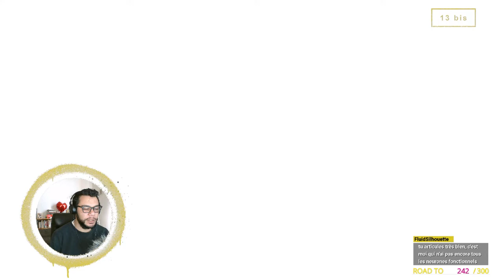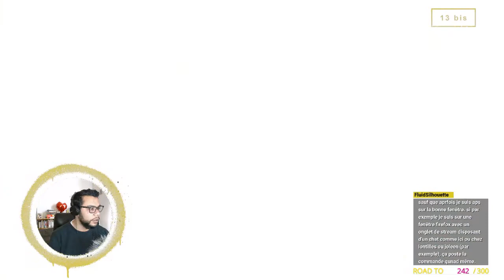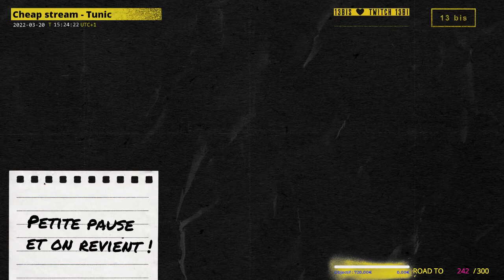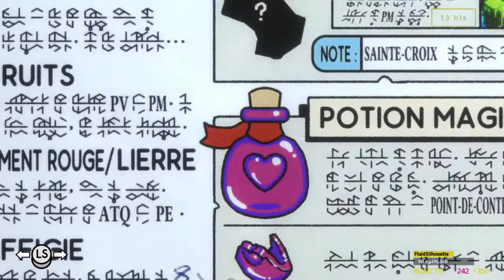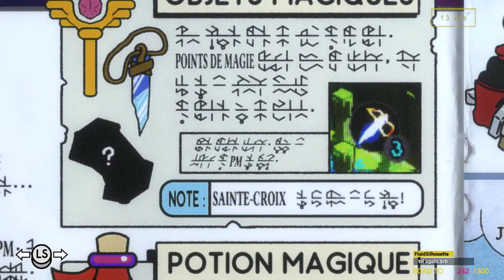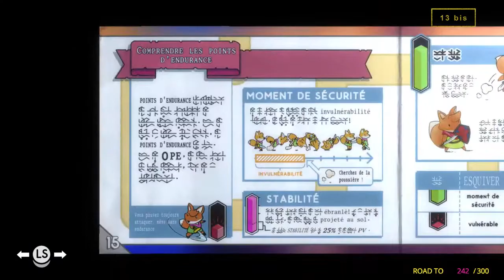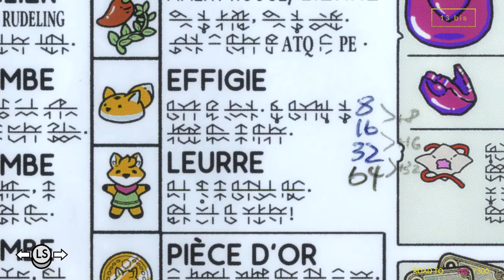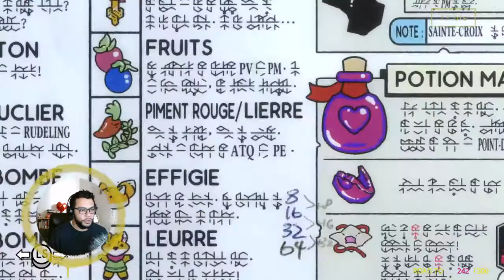Cheap Stream - Tunic, épisode 1.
[ 13 bis ] - Cheap Stream - Tunic, épisode 1.

Le jeux-vidéos de Renart, on comprend peu mais on découvre du beau monde.